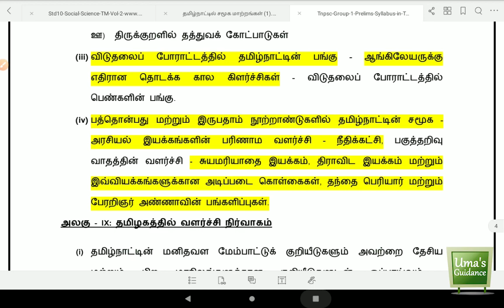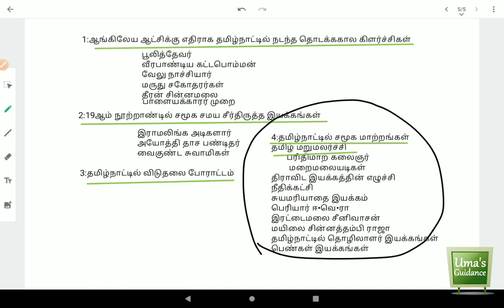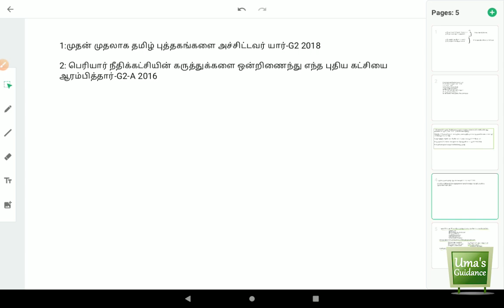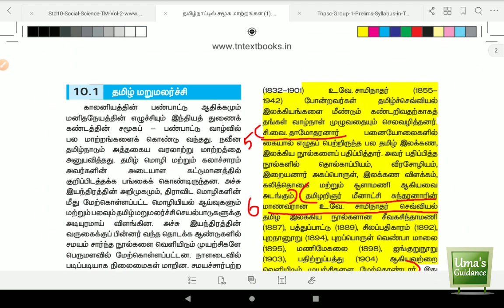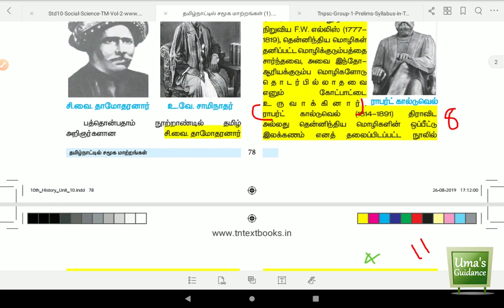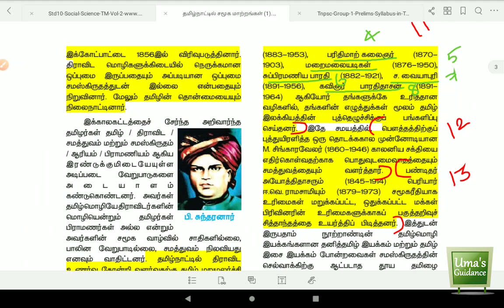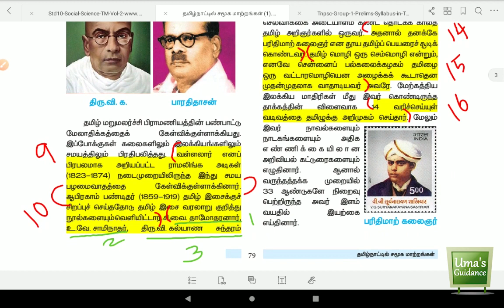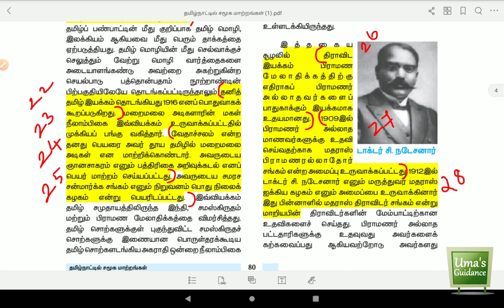Social Transformation in Tamilnadu TNPSC - தமிழ்நாட்டில் சமூக மாற்றங்கள் | in Tamil | Part 1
Social Transformation in Tamil nadu TNPSC - தமிழ்நாட்டில் சமூக மாற்றங்கள்  |  in Tamil|10TH new book| Part 1

This video contains detailed explanation about Social Transformation in Tamil nadu TNPSC - தமிழ் நாட்டில் சமூக மாற்றங்கள் for TNPSC Prelims in exam point of view with detailed 120 TNPSC questions and answers from 10th history volume 2 new Syllabus Book with Back Questions

TNPSC questions are marked in the below attachment(10th new book).

Role of Tamil Nadu in the Freedom Struggle in Tamil

India - Population, Transport, Communication and Trade

The Universe and the solar system

Early rebellions in Tamil Nadu

பொருளாதாரம் - Economy (India, Tamilnadu and Rural)

சிந்துவெளி நாகரிகம் - Indus Valley Civilization